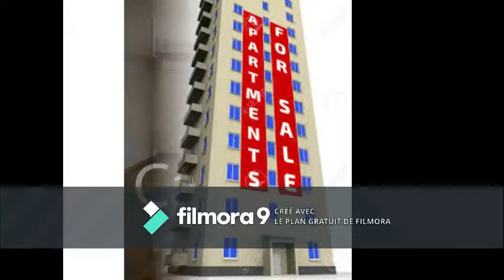Chaine CASA IMED SOUKRA 2